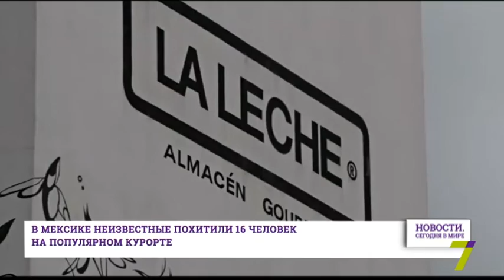16 августа: Новости. Сегодня в мире (выпуск от 15:00)